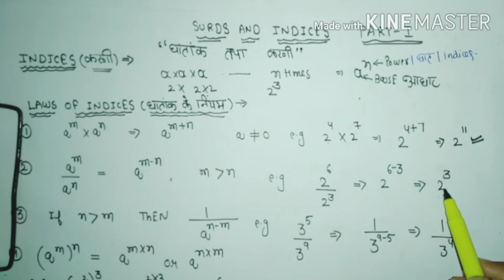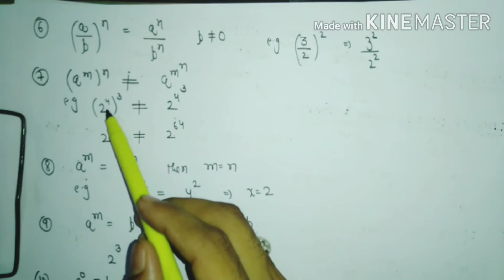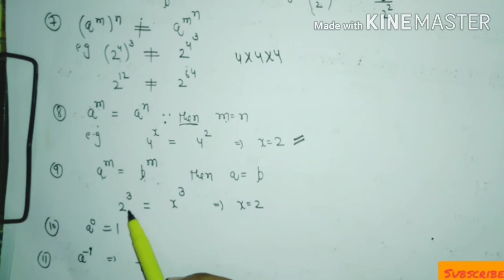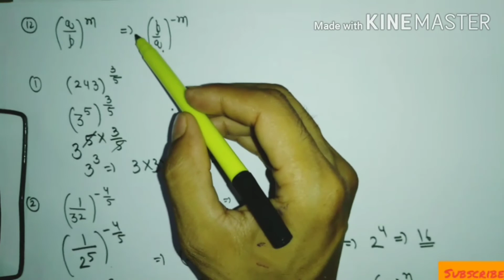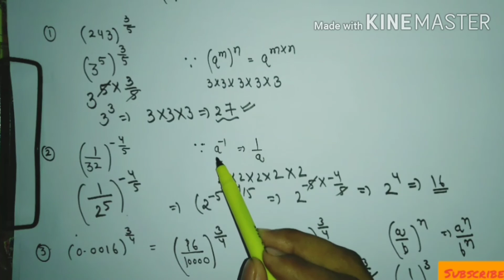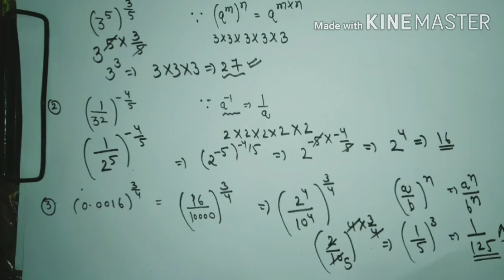Surds And Indices Rules And Tricks ||Part-1|| ( In Hindi ) Steplearning # Step Learning